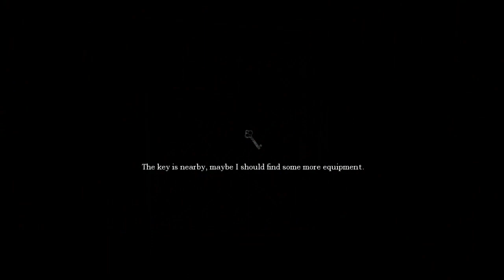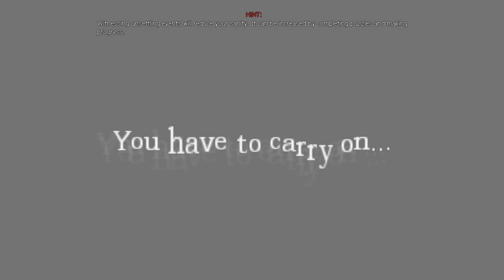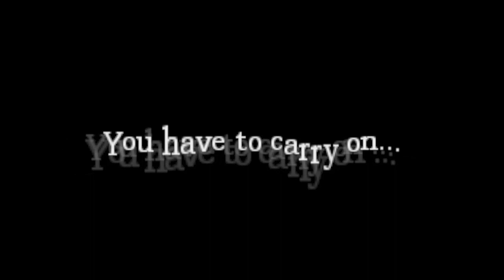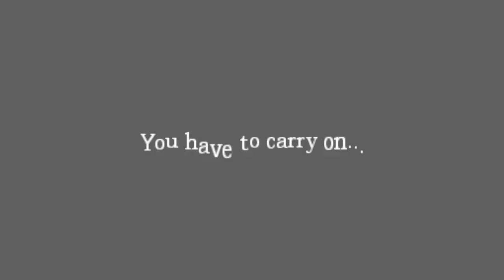Amnesiaa Naxun kanssa! House Of Creep [Video num. 60]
Tällästä scaryass meininkiä tällä kertaa. :/